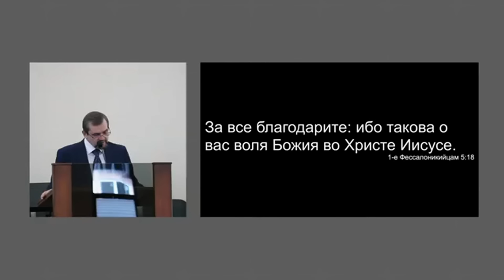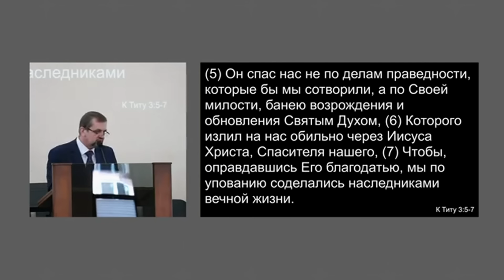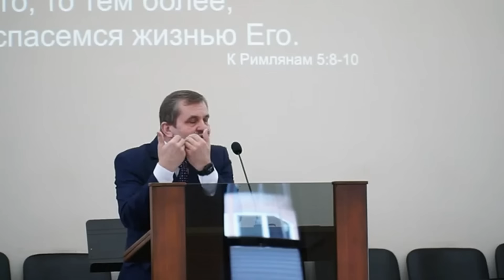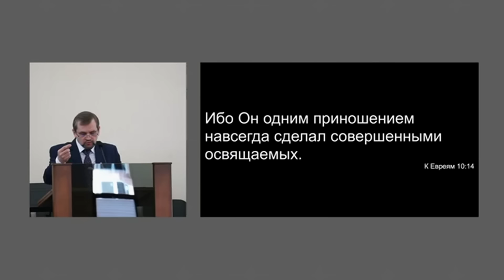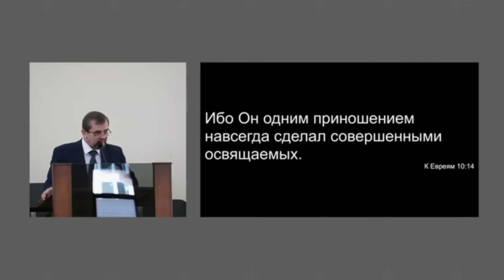"Благодарение в день скорби". А. А. Русавук. МСЦ ЕХБ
Андрей Андреевич Русавук, служитель церкви в г. Санкт-Петербург.

Проповедь прозвучала 12 мая 2024 года в церкви города Санкт-Петербург.